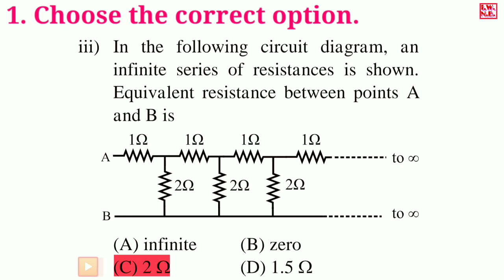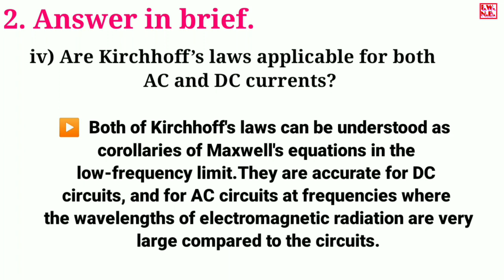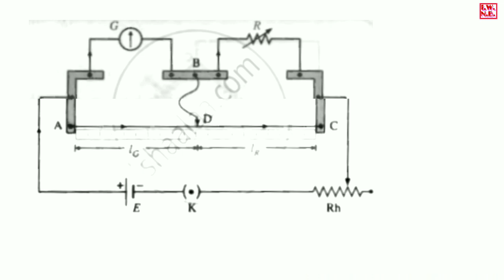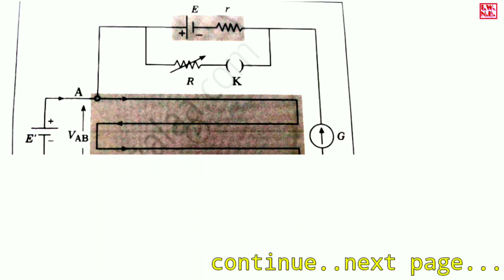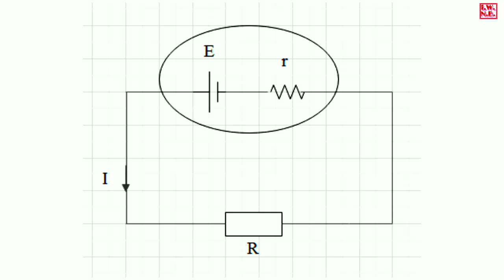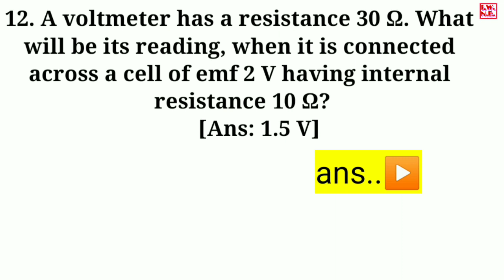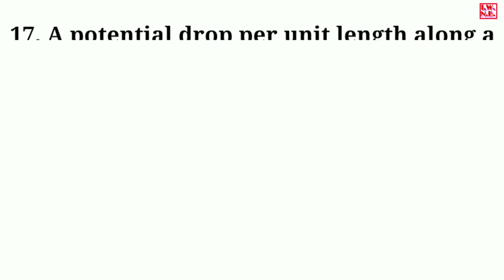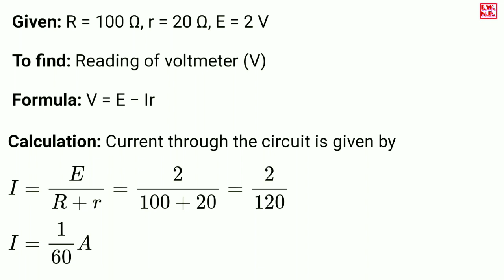12th physics ch. 9 Current Electricity exercise || new syllabus 2020-21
in this video 📲🎦we are see 12th physics chapter 9 Current Electricity

Exercise any doubt 🧐 so comments me
Your see & pick screenshot to save answer.

Search me on facebook [Nitin Bhoye]